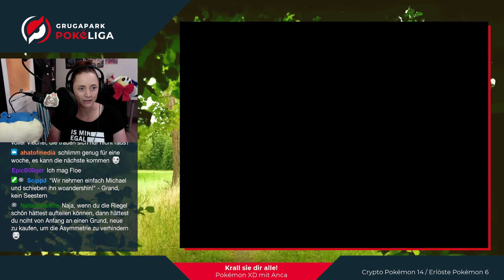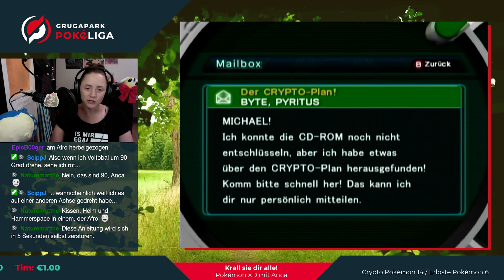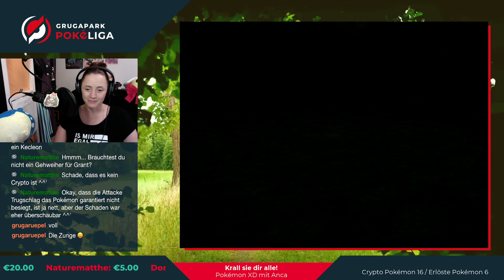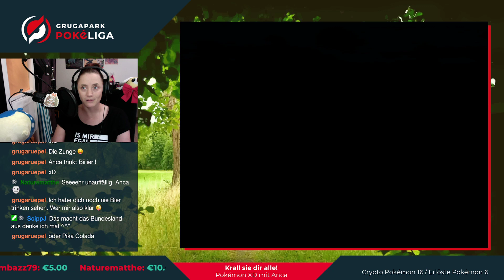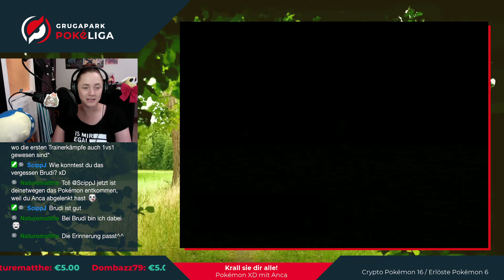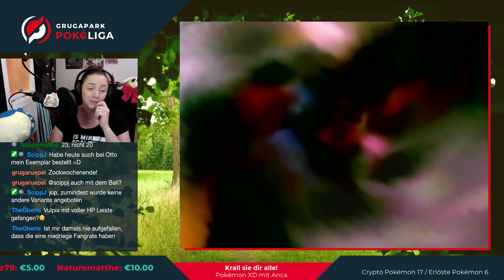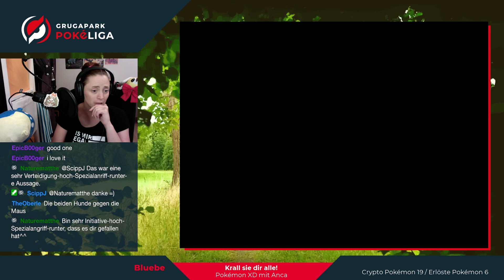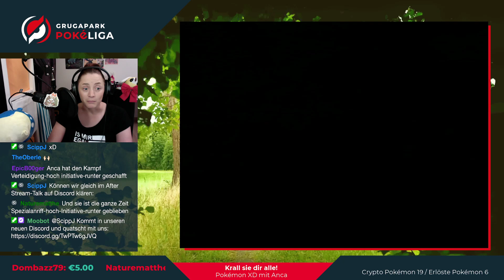EP 06: Let´s go? Poképlatz?! – Krall sie dir alle! Pokemon XD mit Anca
Letztes Mal kämpften wir in Pyritus und haben Heyn und Ploed belauscht. Ist D. Queen im Anmarsch? Und was ist dieser Poképlatz?

Das Krall sie dir alle!-Format wird von der Grugapark Poké-Liga Twitch-Account für euch gestreamt.

Was ist die Gruga-Liga überhaupt?
Die Gruga-Liga ist ein Pokémon Fan-Event in Essen. Für einen ganzen Tag übertragen wir die Pokémon-Spiele ins echte Leben. Trainer, NPCs und Arenaleiter streifen durch den Grugapark auf der Suche nach Abenteuern. Aktuell streamen wir für euch und hoffen so der Community etwas von der Liebe zum Event zurück geben zu können bis wir wieder stattfinden können.